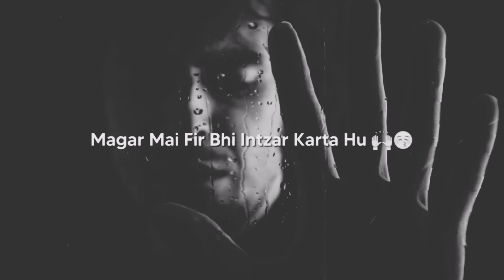Sad whatsapp status 😞।। I hate love💔 status।। heart broken shayri 🖤।। black status।।dark king